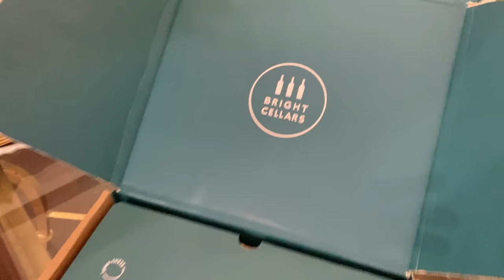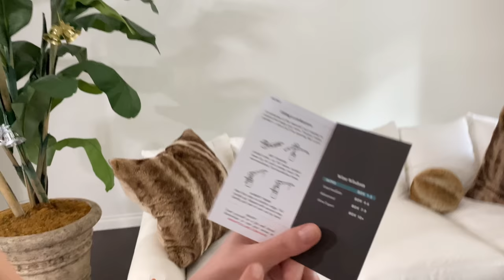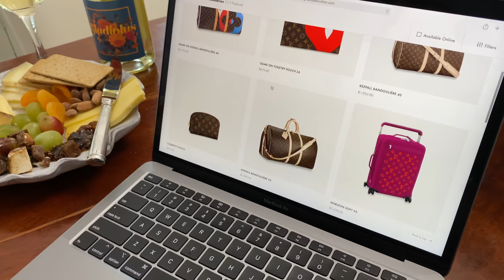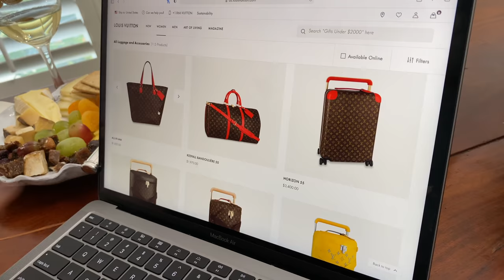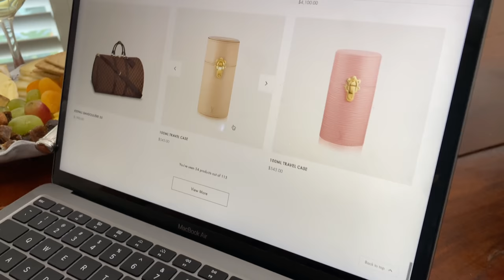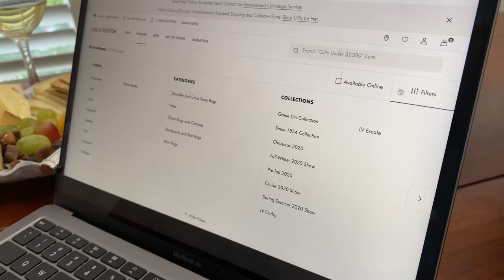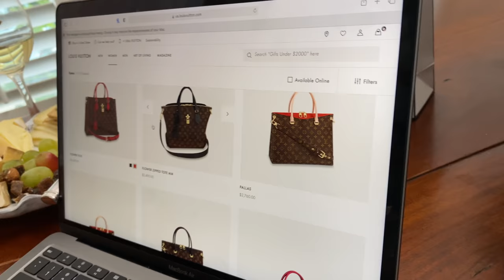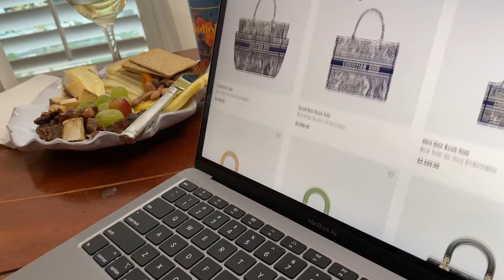LUXURY CHRISTMAS SHOPPING | vlogmas day 15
Bright Cellars is the monthly wine club that matches you with wine that you’ll love. Get started by taking the taste palate quiz to see your personalized matches.

Nina Gray here! Welcome to day 15 of Vlogmas. Today, I try to decide what I want to get myself for Christmas and cannot decide between Louis Vuitton, Dior or Chanel.

Tiktok➜ BlairGray

I joined Cameo, you can now book me and I will answer all of your dental/ lifestyle questions!